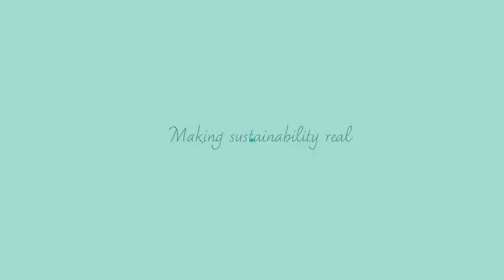Patrice Simon: "The development of solid-state batteries is the only way to reach 450-500 Wh/kg"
💬During the last edition of PowerOurFuture2022 🔋, we had the chance to interview some of the most relevant scientists and researchers in the battery and energy storage fields 🔝 .
🎙 This time, we talked to Professor Patrice Simon about some of the topics that will determine the future of an industry that will revolutionize the world.
🚨What challenges will batteries face in the next 5-10 years?
🚨What technological alternative to conventional lithium do you see as the most promising for the future?

We hope you enjoy it as much as we did!
CIC energiGUNE, a member of the Basque Research & Technology Alliance- BRTA, is a reference research center in Europe in the field of electrochemical and thermal energy storage. The center is supported by the Basque Government, the Provincial Council of Alava, as well as by Basque companies directly related to the energy storage industry.